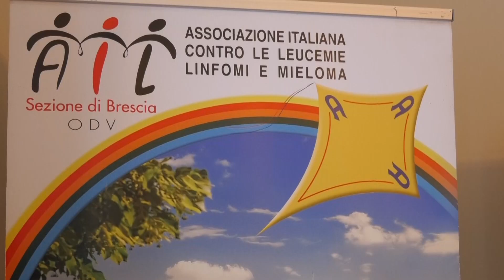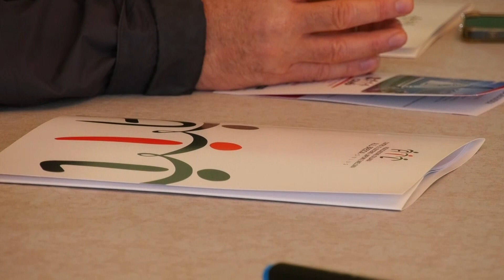SAIL Camp: compie 20 anni il progetto che grazie alla velaterapia aiuta i malati onco-ematologici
Torna anche quest’anno sAIL Camp, un importante progetto di riabilitazione psicologica promosso da AIL, l’Associazione Italiana contro le Leucemie, i linfomi e il mieloma. L’iniziativa è rivolta a pazienti onco-ematologici di tutta Italia e sarà strutturata con delle giornate di velaterapia con lo scopo di aiutare i pazienti a ritrovare un equilibrio psicofisico supportati da un team multidisciplinare composto da medici, infermieri, psicologi e nutrizionisti. Il progetto compie quest’anno 20 anni e in occasione della conferenza stampa di presentazione che si è svolta a Brescia abbiamo incontrato il dottor Giuseppe Navoni, Presidente AIL Brescia e Vice Presidente Nazionale AIL, che ci ha parlato dell’importanza di questa esperienza.